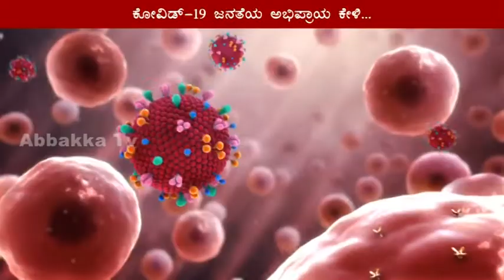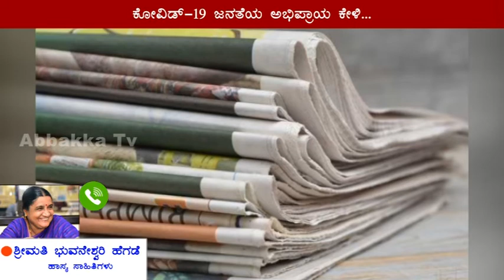ಕೋವಿಡ್-19 ಜನತೆಯ ಅಭಿಪ್ರಾಯ ಕೇಳಿ...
ಎ.ಸಿ ಭಂಡಾರಿ, ಭುವನೇಶ್ವರಿ ಹೆಗಡೆ, ಕಾವ್ಯ, ಕುಸುಮಾ ದೇವಾಡಿಗ ಮುಂತಾದವರ ಮಾತು ಕೇಳಿ